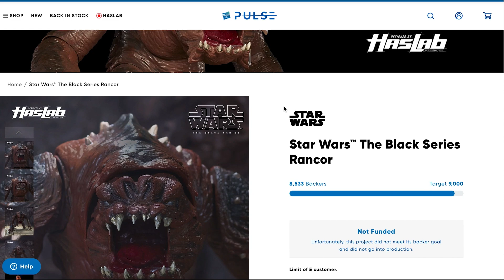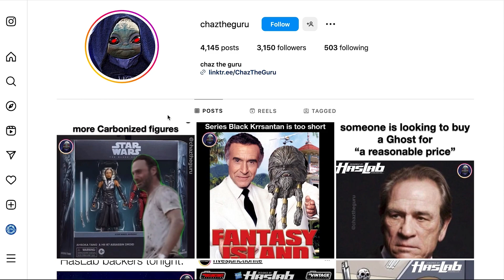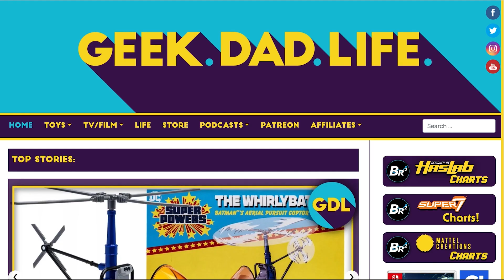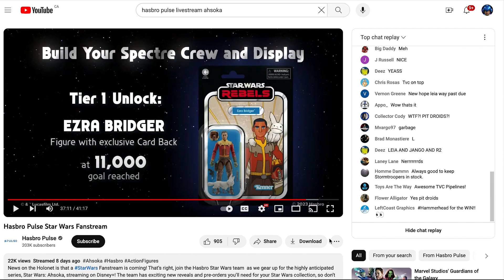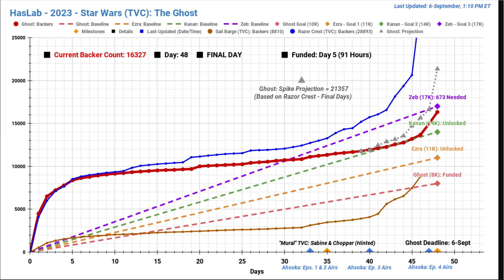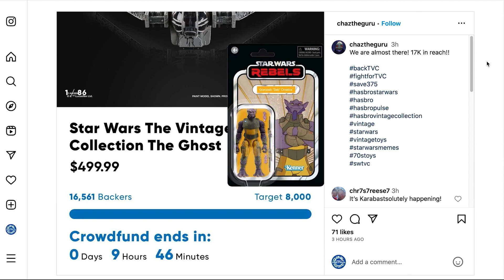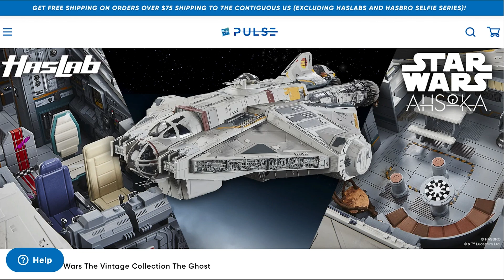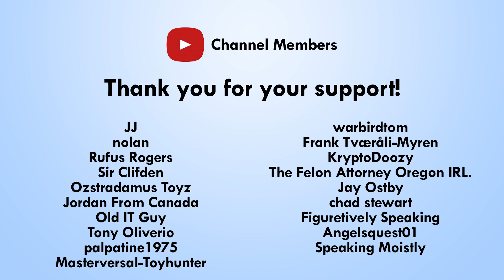ALL TIERS UNLOCKED! The Ghost Star Wars The Vintage Collection Haslab - Mega Jay Retro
The Ghost Haslab passes 17,000 backers unlocking all its stretch goals including The Ghost, General Hera Syndulla, Ezra Bridger, Kanan Jarrus, and Zeb Orrelios. Jay reacts to the The Ghost Star Wars The Vintage Collection Haslab Unlocking all of its goals and stretch tiers:

Star Wars: The Vintage Collection Ghost vehicle
Star Wars: The Vintage Collection exclusive carded 3.75-Inch General Hera Syndulla figure with 3 accessories
Unlock #1: Star Wars: The Vintage Collection exclusive carded 3.75-Inch Ezra Bridger figure with 5 accessories
Unlock #2: Star Wars: The Vintage Collection exclusive carded 3.75-Inch Kanan Jarrus figure with 5 accessories
Unlock #3: Star Wars: The Vintage Collection exclusive carded 3.75-Inch Zeb Orrelios figure with 2 accessories

The Star Wars the Vintage Collection The Ghost Haslab was revealed at San Digeo Comic Con 2023. Featured on the Ahsoka Disney+ television series.

The Star Wars TVC The Ghost Haslab Crowdfund has launched with a price of $499.99 and needs 8000 backers to go into production. With 45 days to reach the funding goal, the campaing has already reached over 4000 backers. Jay takes a deep dive look at the stretch goal tiers, the accessories, and play features to find out if the ghost is worth the $499.99.